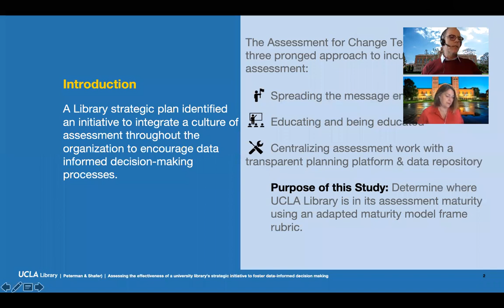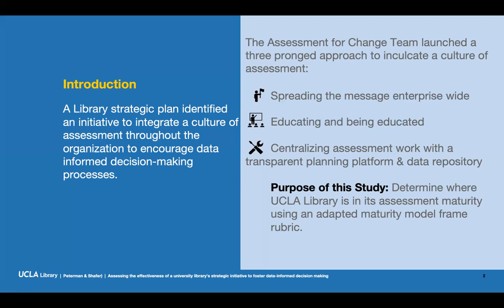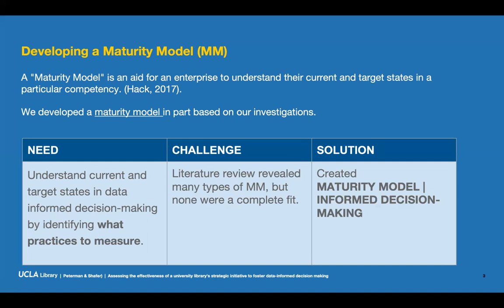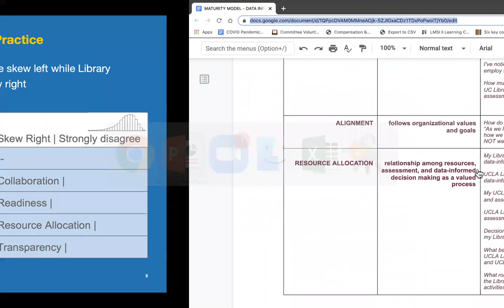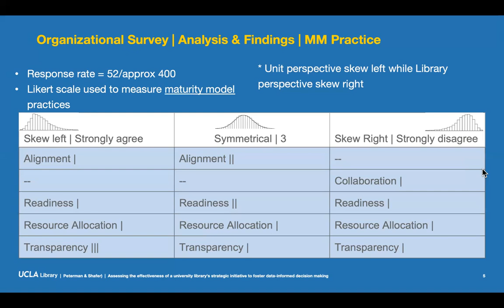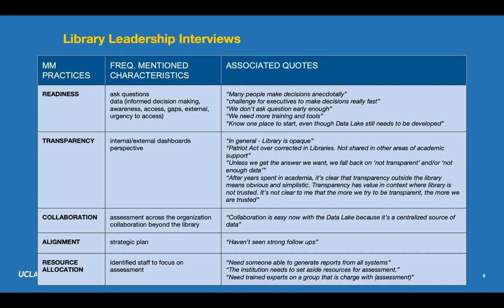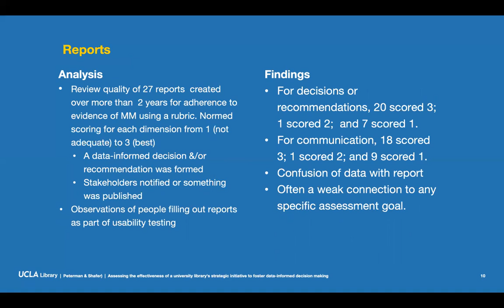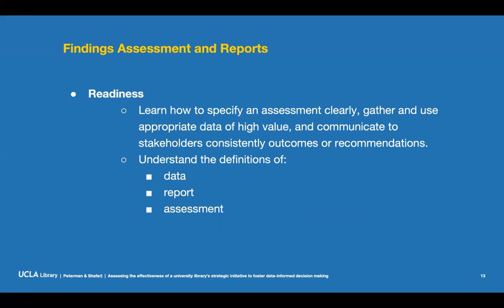Assessing the Effectiveness of a University Library's Strategic Initiative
Presentation by Dana Peterman and Sharon Shafer (UCLA Library), "Assessing the effectiveness of a university library's strategic initiative to foster data-informed decision making," at the 2020 Library Assessment Conference on November 18.